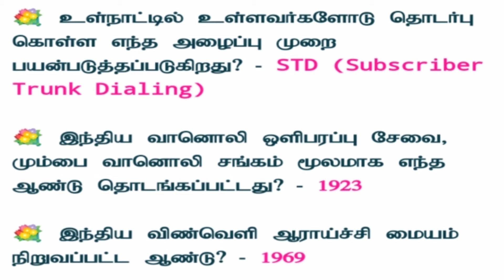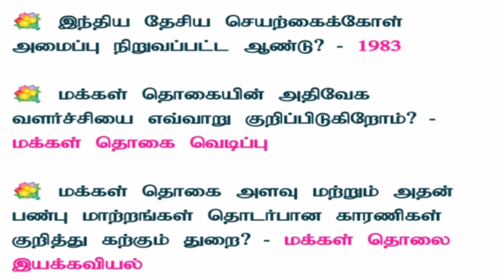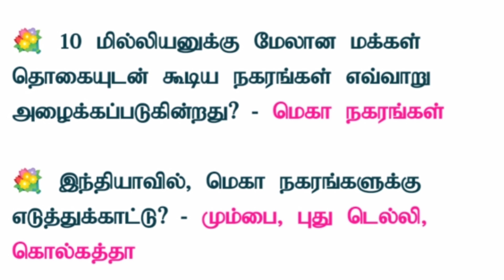Tnpsc group 1,2a,4 & forest guard important gk || seeds academy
நீ வீணாக்ககூடிய ஒவ்வொரு நொடியும் உன்னை வறுமைக்குள் தள்ளிவிடும்